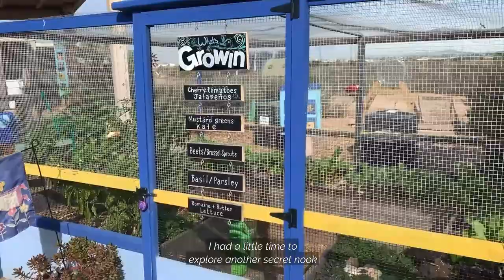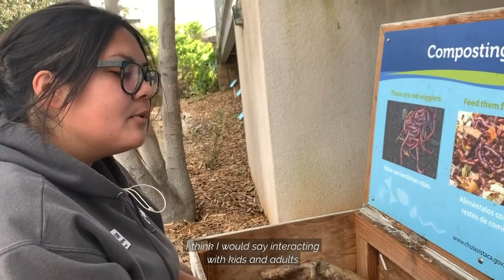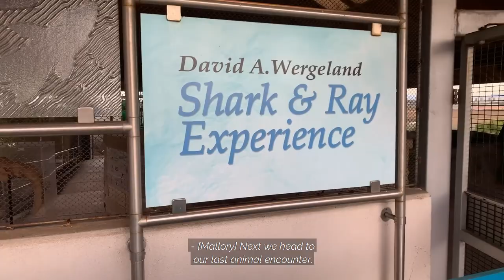Meet The Ambassadors with Ms. Mallory Adventures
Ms. Mallory Adventures gives a behind-the-scenes look at the unique wildlife of San Diego through the Living Coast Discovery Center's animal ambassadors. Meet Tyto, the barn owl; Olive, the opossum; and our eastern Pacific green sea turtles! Thank you to Ms. Mallory for this wonderful collaboration!